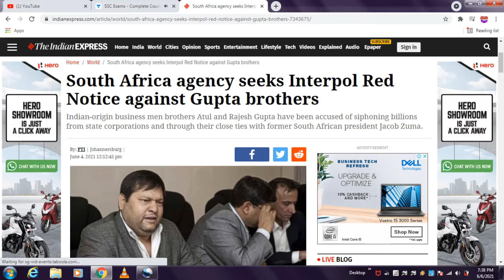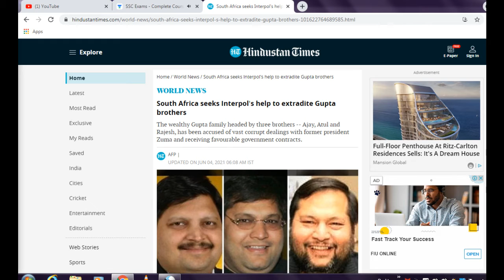सहारनपुर के गुप्ता फैमिली की होगी गिरफ्तारी 🔥🔥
CURRENT ISSUES
CURRENT NEWS TODAY
CURRENT NEWS LIVE
CURRENT NEWS IN HINDI
KNOWLEDGETALK IN HINDI
KNOWLEDGE TALK OF INDIA
CURRENT AFFAIRS FOR UPSC
CURRENT AFFAIRS FOR SSC RRB